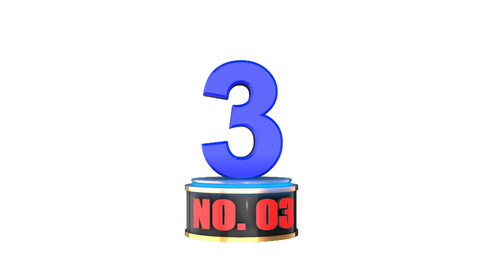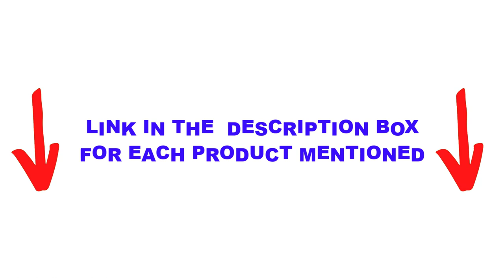Top 5 BEST Toilet Seat Reviews 🏆 Top 5 Items Tested & Reviewed✅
In this video we are short listed the BEST Toilet Seat Reviews on the market. We made this list based on our personal opinion. Check Links in below to pick the BEST Toilet Seat Reviews :

5.  Bemis 7800 TD-G000 Plastic Toilet Seat ✅
4.  Brondell-L60EB Luma ✅
3. TOTO SS-154 ✅
2. Delta Faucet Morgan Slow ✅
1. Kohler K 4636 Cachet Toilet Seat ✅